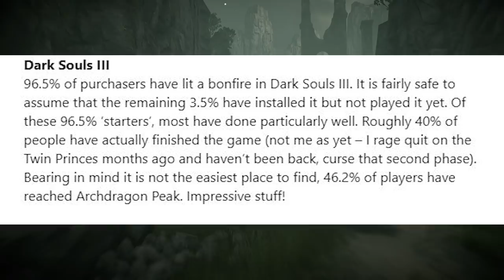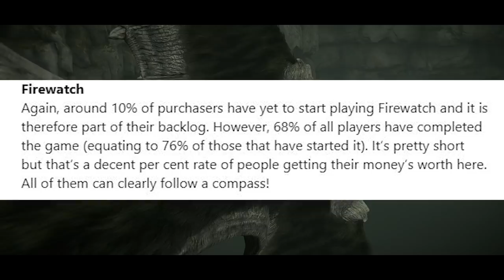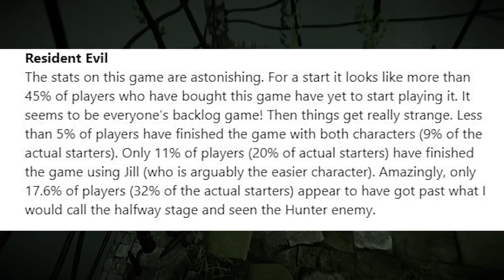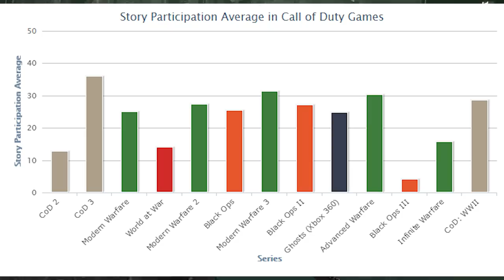Gamers Aren't Beating Games And Developers Are Noticing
Gamers aren't really beating most of the games they seem to play and developers are certainly noticing. As multiplayer experiences become more profitable, it becomes less profitable for games to be developed with elements that aren't seen as necessary by the community. Why would a developer include something if they believe players won't even touch it? Not beating a game isn't really an issue. The problem is that it gives companies another excuse to milk their games for all they are worth and focus on multiplayer experiences while ignoring other elements of the games. Fear of missing out is then pushed to make more and more money with limited time events to boost engagement before a game is eventually dropped. Alex from Podcast Now and I will be looking at this today and talking about some of the implications that this could have

Alex's links!

Podcast Now

Podcast Now Plus

Podcast Now Twitter

Etsy Shop With MY EXCLUSIVELY DESIGNED EPIC BRACELET (And Jill's stuff)

Check out the Lets Play Channel!

Jill's Twitter

Sources